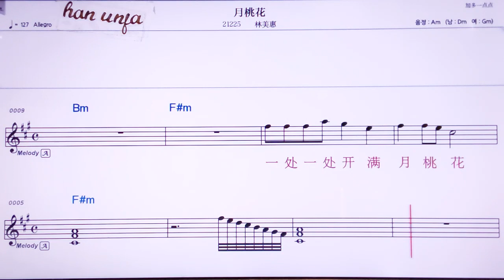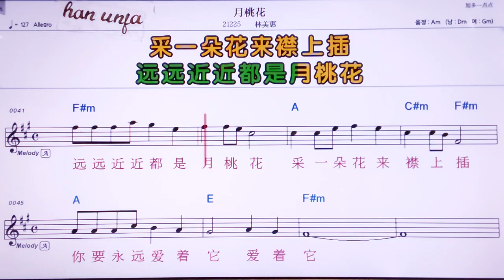💖위에타오화/ 린메이후이 👍MR,노래방, 악보, 코드,Karaoke With Sheet Music